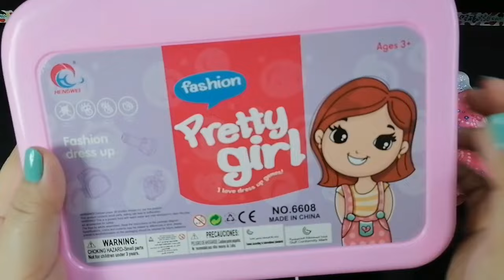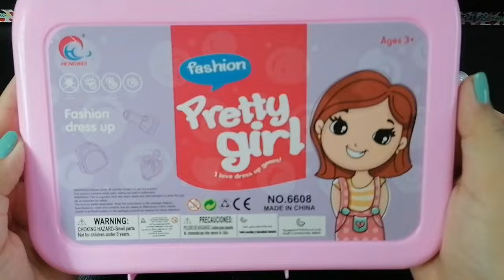Most Satisfying with Unboxing Girls Fashion Accessories Cute bracelet and necklace with Barbie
Cultivate correct aesthetics, improve children`s self-confidence and social skills